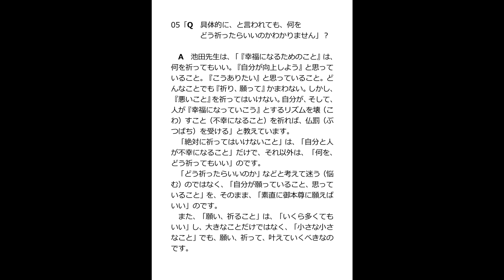【Q&A「05具体的に、と言われても、何をどう祈ったらいいのかわかりません」？】 河合一 「河合師範」「河合副教学部長」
「若きリーダーたちへ」と題した河合さんの３４の【Q&A】です。
『目次』順に少しづつアップして参ります。
若い人たちを中心に幅広くご活用ください。／拝